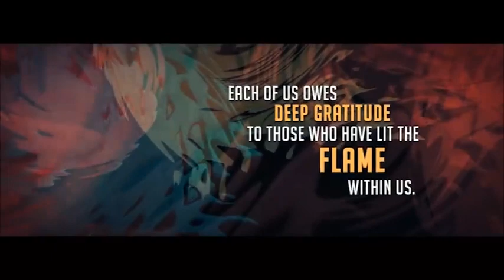UST SCINTILLA JURIS Fraternity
Welcome to the Official Youtube Channel of the UST SCINTILLA JURIS Fraternity!